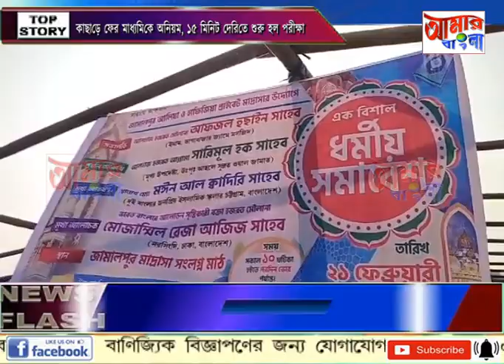AAMAR BANGLA NEWS # 19 02 2024